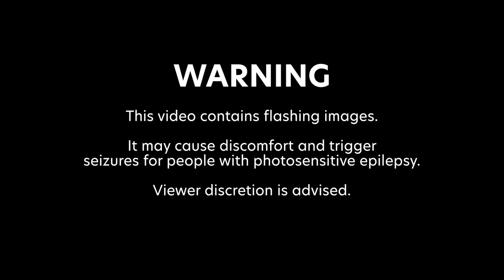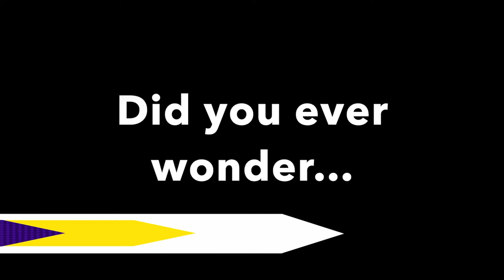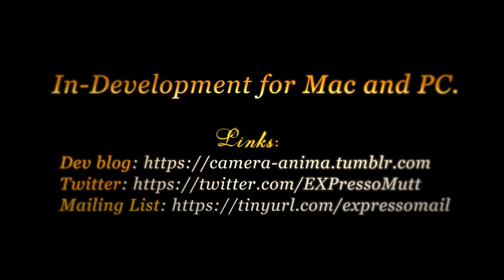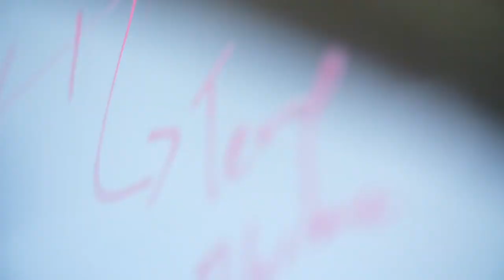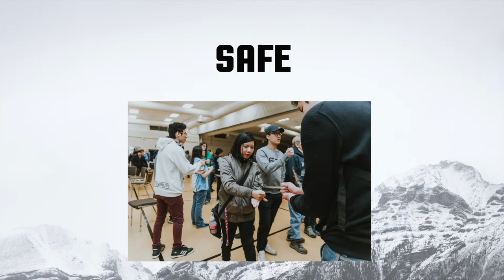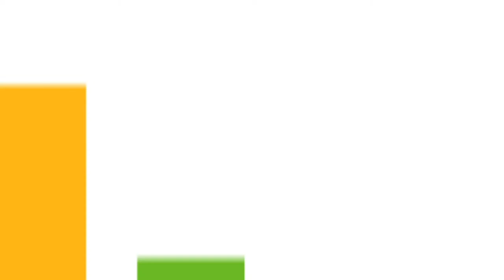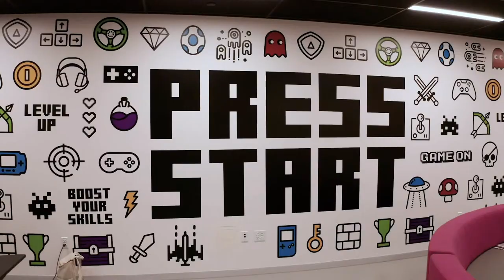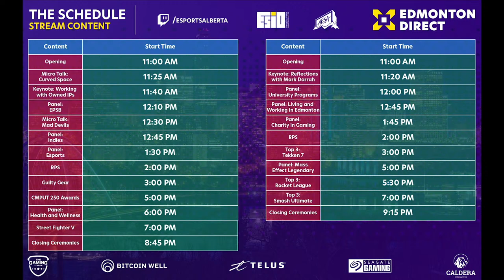Edmonton Direct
This year's video features work from:
2.5As - University of Alberta
Back Alley Games - University of Alberta
Bathrobe Studios - University of Alberta
Bored Games Co. - University of Alberta
Main Street Games - University of Alberta
Nifty Gibbon - University of Alberta
Studio Scrum - University of Alberta
Supersonic - University of Alberta
Will-o-Works - University of Alberta

Thank you to our Board of Directors, including our Board Chair Peggy Garritty for taking time to film her portion with us, His Worship, Mayor Don Iveson, Natalie "Sycopants", and the ESIO staff.

The Gaming Stadium, TELUS, Caldera Interactive, Edmonton Regional Innovation Network (ERIN), Bitcoin Well, Seagate, RedBull Canada, Explore Edmonton, BioWare - a studio of Electronic Arts, Improbable, Beamdog, the University of Alberta, the Northern Alberta Institute of Technology (NAIT), NorQuest College, Mount Royal University, Lethbridge College, Print Machine and more.

Thank you to Sam Reid films and Studio Post for their work on this video!

But wait, there's more! On May 15/16, you can join us again for 2 days of panels and esports tournaments. for more information!